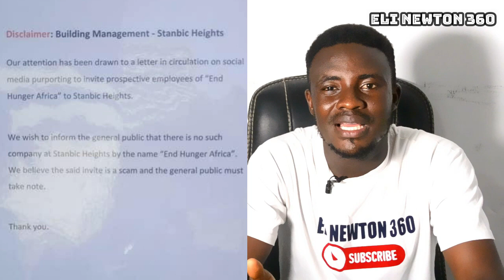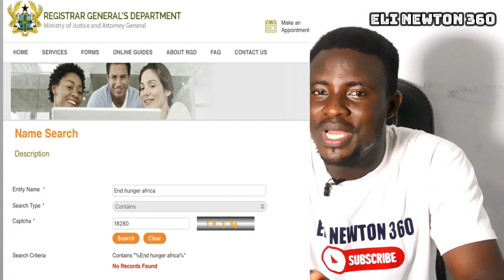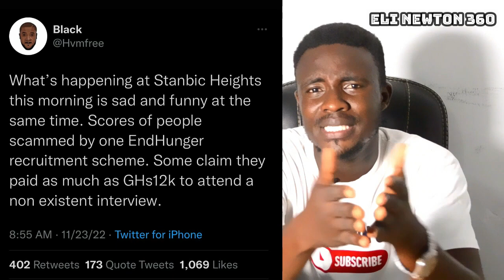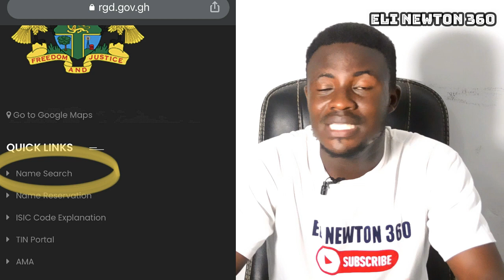End Hunger Africa NGO is a Big Scam | Beware of Job Scams | Don't Be a Victim !!!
Beware of job scams before you. Do due diligence before you fall a victim of the numerous job scams out there..
End Hunger Africa NGO duped people of their hard earned monies recently
Be warned